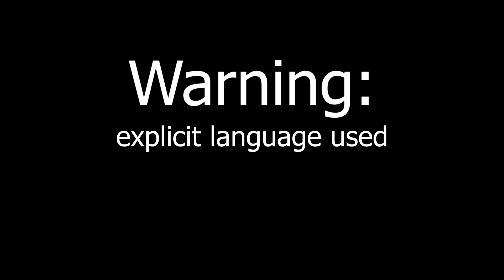She-Ra AMV | Down With The Sickness | [Catra Tribute]